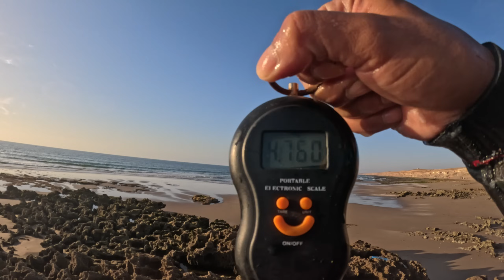مغامرة صيد الأسماك تحت الماء تنتهي بمفاجأة ضخمة! ثمن الحصيلة غير متوقع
في هذا الفيديو، ننطلق في مغامرة صيد الأسماك تحت الماء التي تنتهي بمفاجأة ضخمة! استمتعوا معنا برحلة مذهلة وممتعة حيث نستخدم أفضل كاميرات الصيد تحت الماء ومصابيح الصيد لنلتقط كل لحظة. سنستعرض أساسيات الصيد بالمسدس تحت الماء، ونوضح أن تعلم هذه المهارة ليس صعبًا ولا سهلاً. شاهدوا كيف نغوص ببدلات الغوص في أعماق البحر في الجزائر والمغرب، ونخوض رحلة صيد سمك بالبندقية في المغرب. لا تفوتوا هذه الفلوغات البحرية الممتعة والحصيلة غير المتوقعة!
In this video, we embark on an underwater fishing adventure that ends with a huge surprise! Join us on an amazing and enjoyable journey as we use the best underwater fishing cameras and lights to capture every moment. We’ll cover the basics of spearfishing underwater, showing that learning this skill is neither too hard nor too easy. Watch as we dive with wetsuits into the depths of the sea in Algeria and Morocco, and embark on a fishing trip with a speargun in Morocco. Don’t miss these fun sea vlogs and the unexpected catch!

Chassesous-marine
Pêch_sous-marine